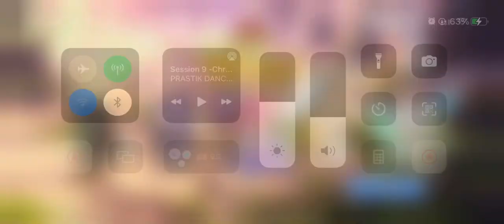프리코네 - 던전 익스3 라스드래곤 (란파 성능실험)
수사렌 호마레 프코로 네네카 란파로 실험해봄